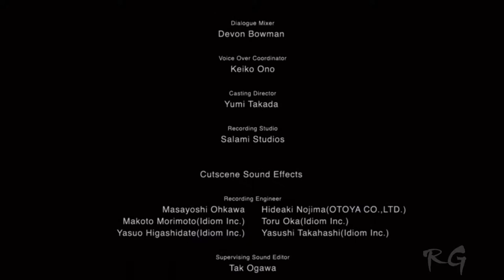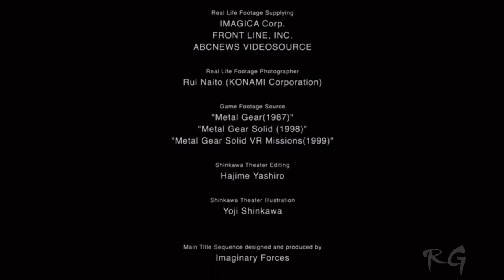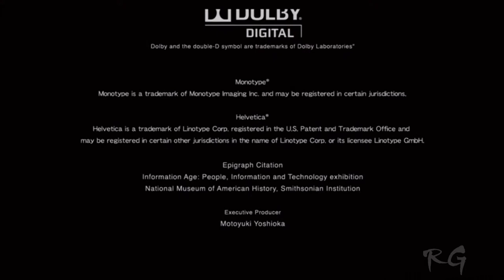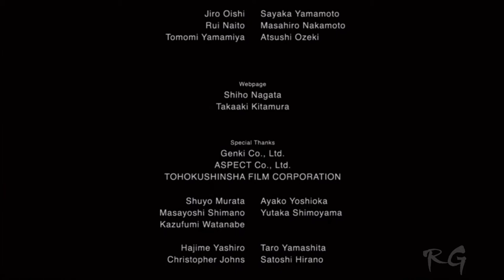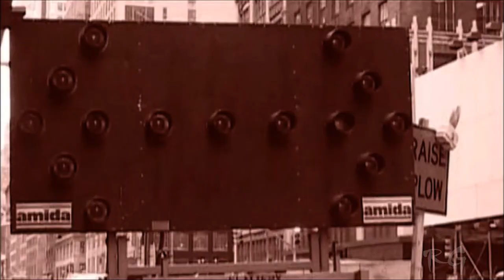Metal Gear Solid 2: Sons of Liberty [Ending, Part 43] HD 1080p